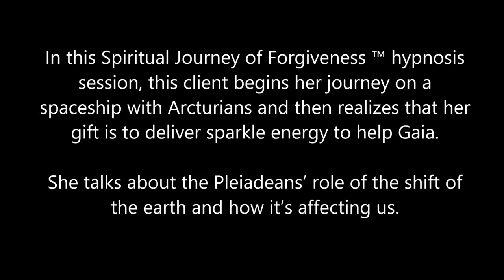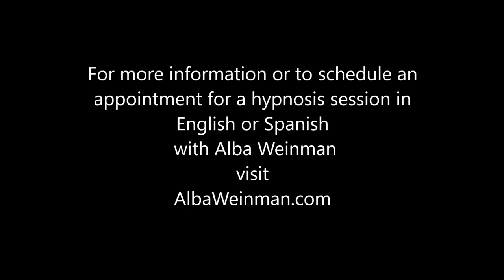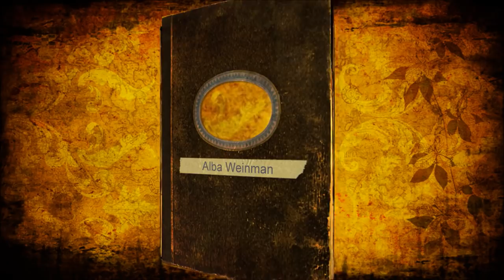235 Alba Weinman - Delivering Sparkle Energy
In this Spiritual Journey of Forgiveness ™ hypnosis session, this client begins her journey on a spaceship with Arcturians and then realizes that her gift is to deliver sparkle energy to help Gaia.  She talks about the Pleiadeans’ role of the shift of the earth and how it’s affecting us.